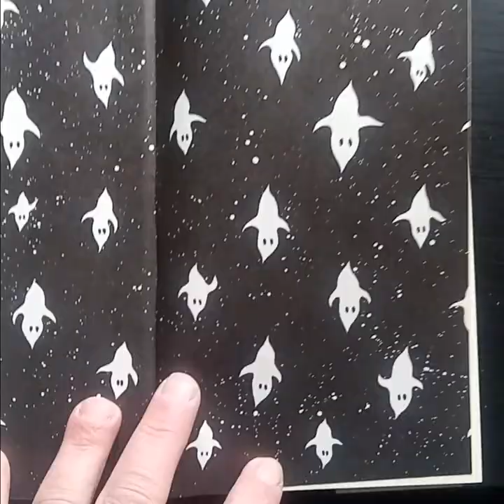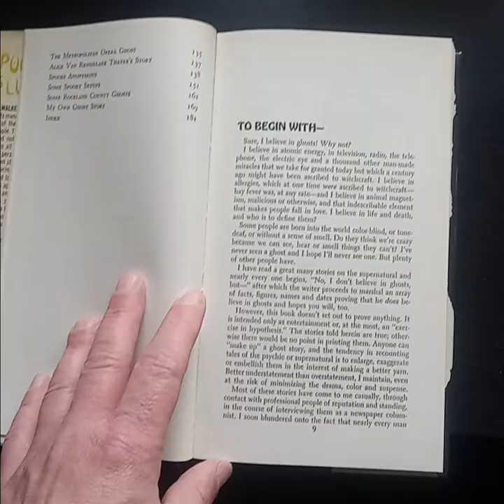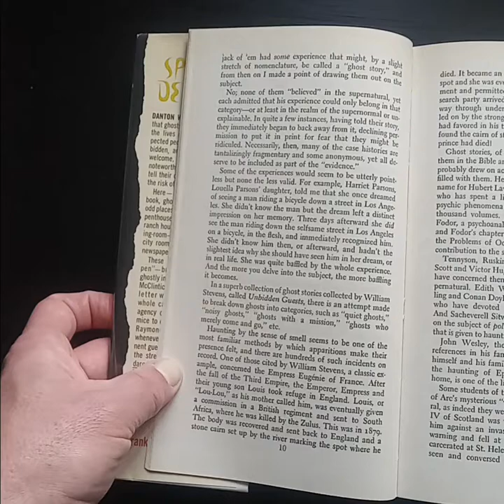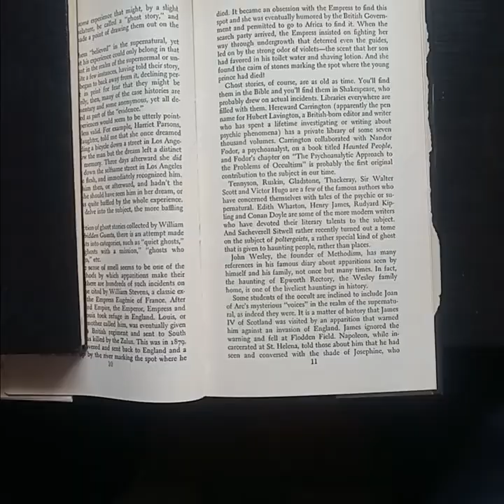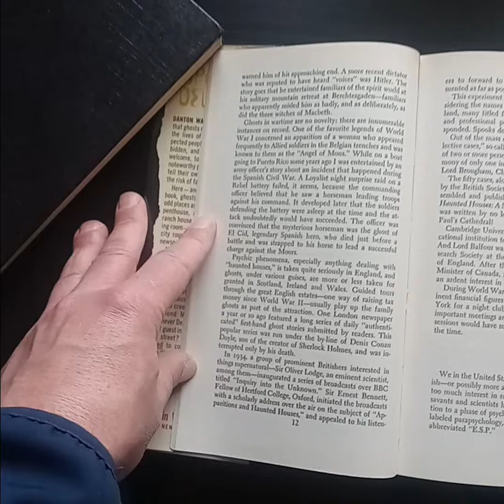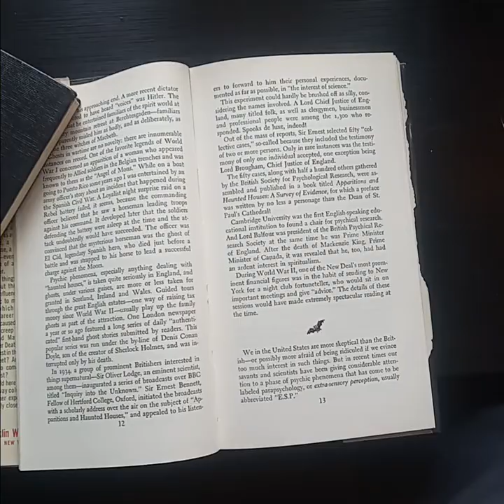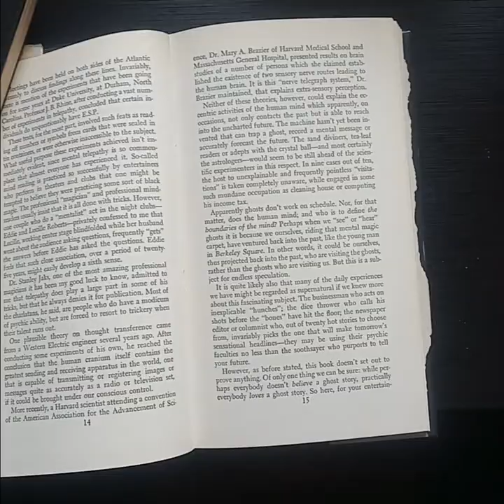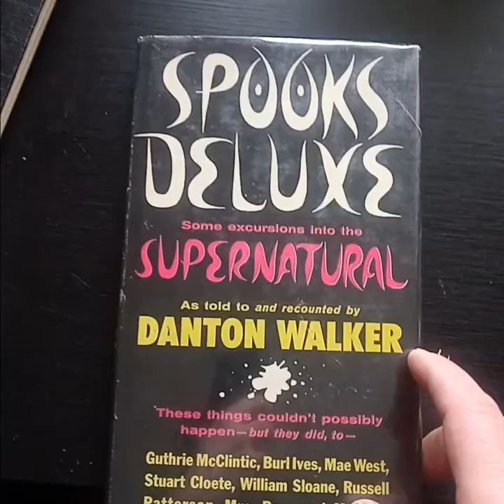Ghost Stories #28: "Spooks Deluxe: Some Excursions into the Supernatural" "Introduction" (1957)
As told to and recounted by Danton Walker